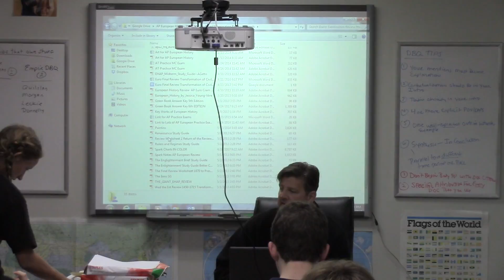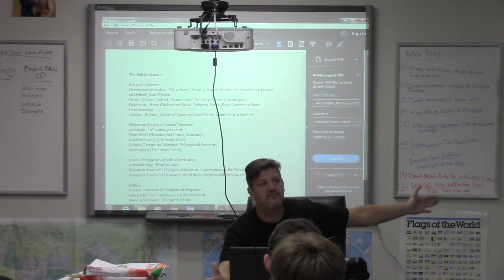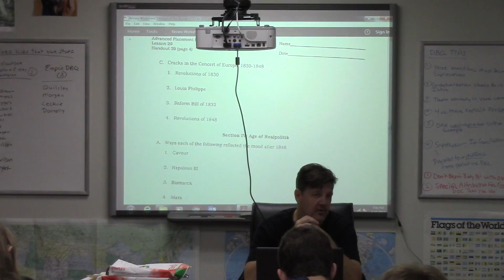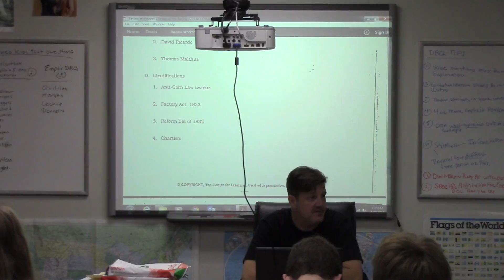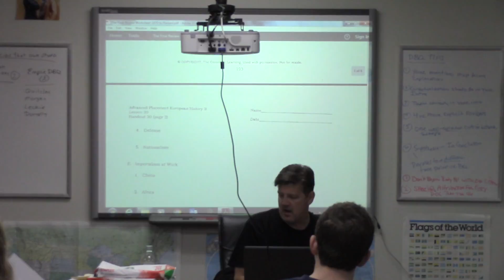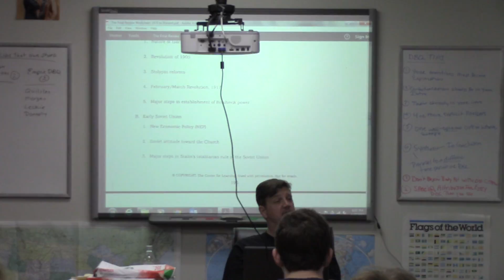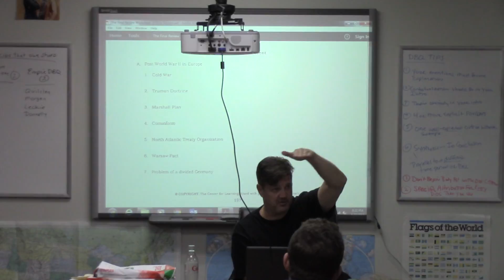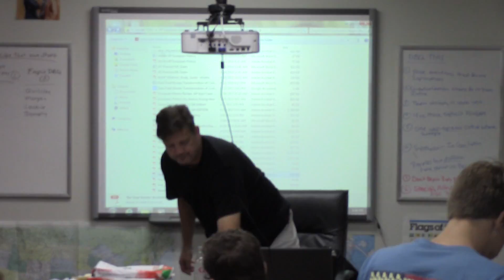AP Exam Review 2